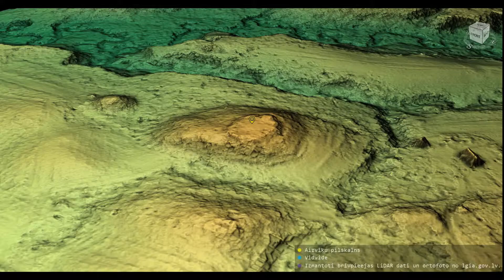Aizvīķu pilskalns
Aizvīķu pilskalna 3D modelis. Koordinātas: 56.33666, 21.71098